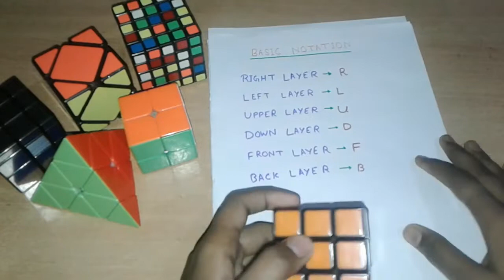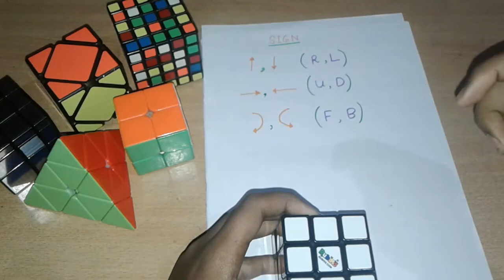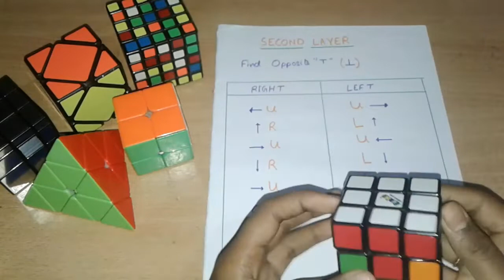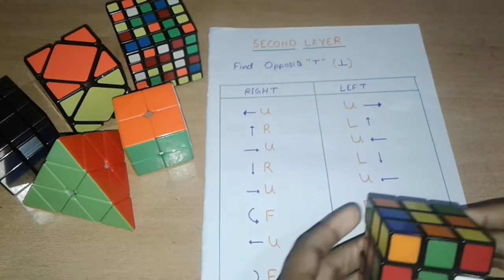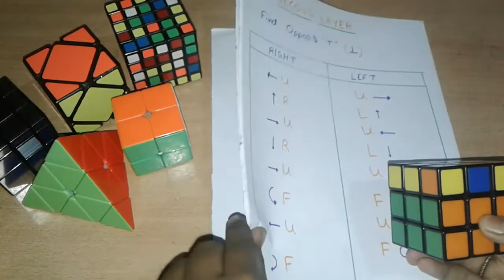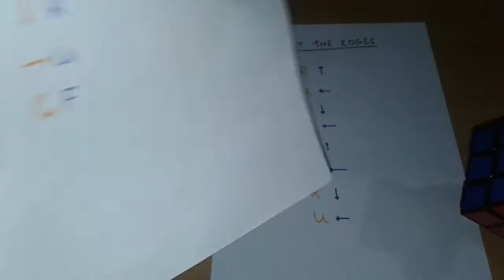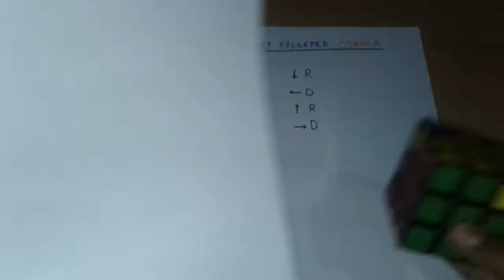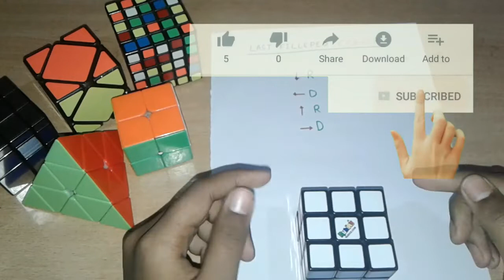How To Solve 3*3 Rubik's Cube In 1 Minute | Solve A Rubik's Cube Easily In 5 Steps-Assamese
|| How to solve rubik's cube in assamese ||

I Am Use For Video Recording:
1. Samsung Phone
2. A Simple Mobile Stand.

I Am Use For Video Editing Software:
1. Kinemaster

[My this video simple mistake , but I hope all viewer are understood my video]